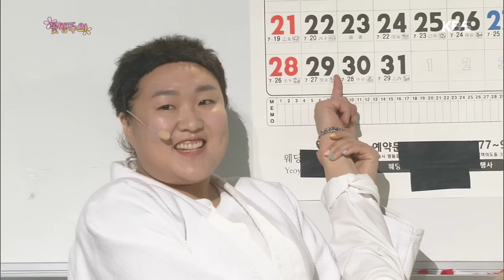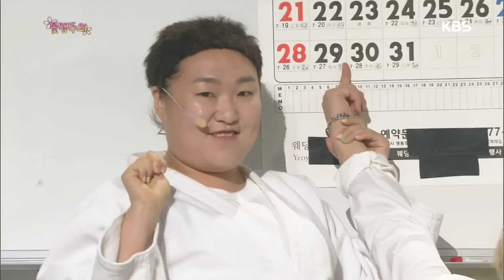개그 콘서트 - ‘꽃샘주의’ 이수지, ＂수지 생일은 29일!＂ 잔망 애교 폭발!. 20160828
‘꽃샘주의’ 이수지, ＂수지 생일은 29일!＂ 잔망 애교 폭발!